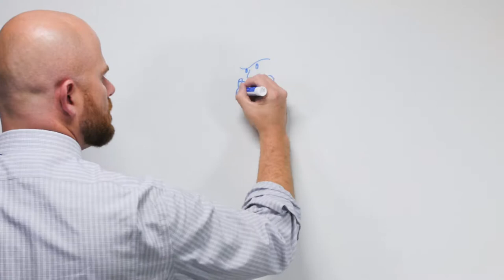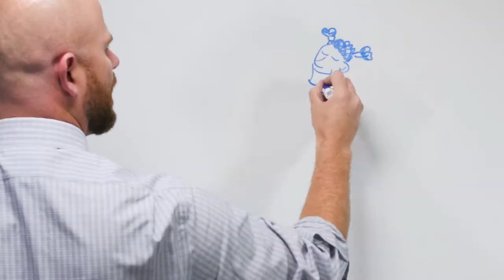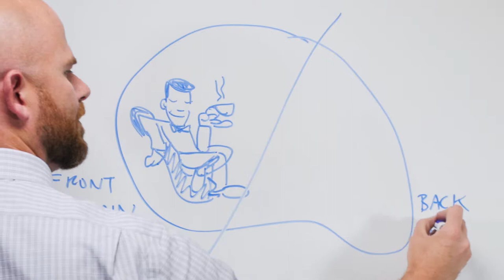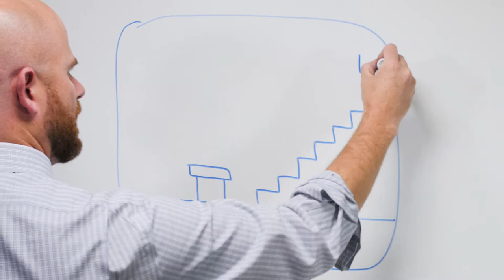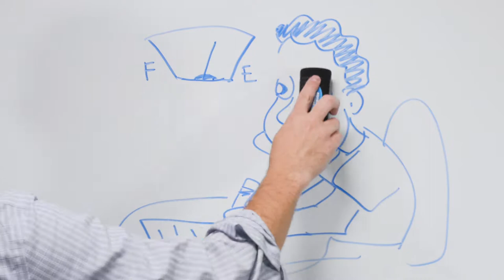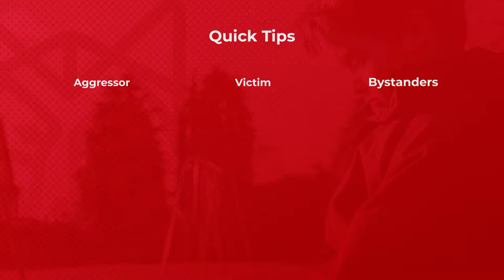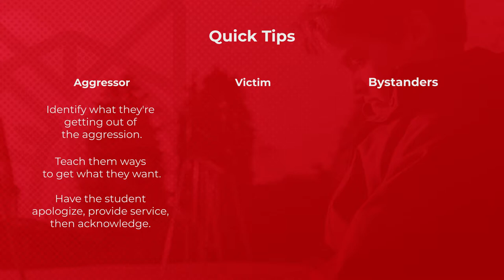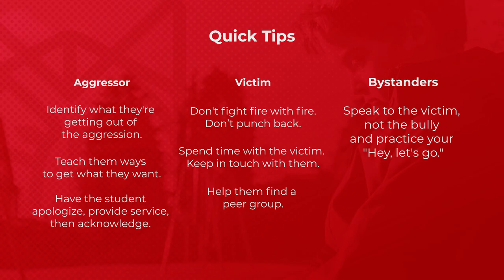Bullyology: Physical Aggression Defined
Ben & Ben review the components and definitions of physical aggression in the scope of bullying behavior.